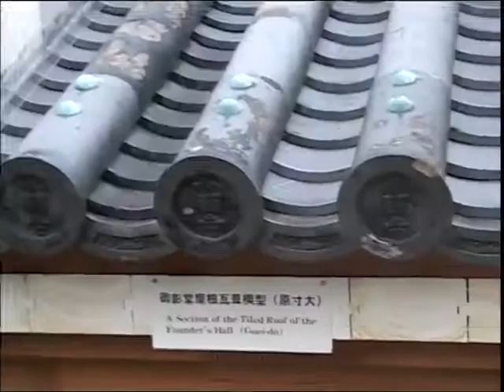2010 Rotax Nationals Geelong 2010 City of Melb Titles 2010 Las Vegas KZ2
2010 Rotax Nationals Geelong rotax Heavy prefinal & final,  2010 City of Melb Titles GKCV & 2010  Las Vegas KZ2